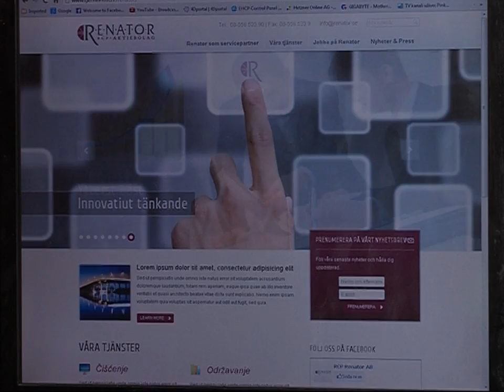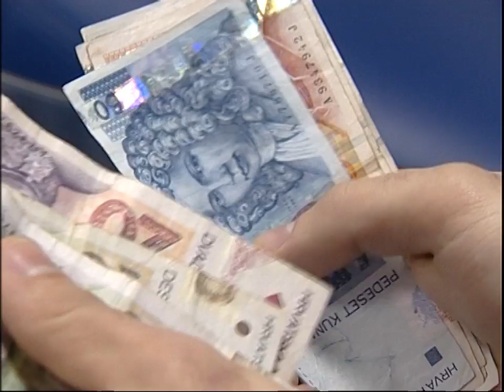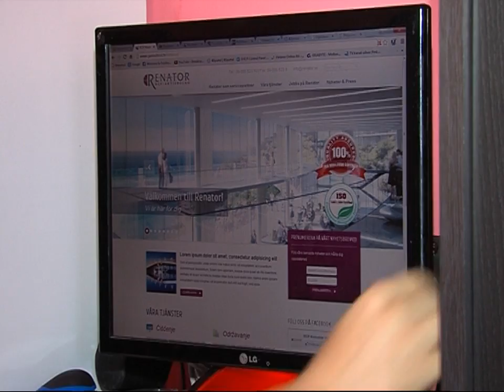SB INFO [SBTV] Genius host [17.08.2013.]